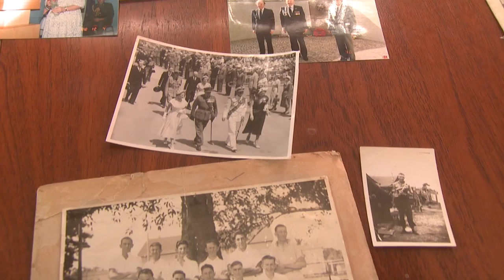Oral history - Ron Metcalfe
The retired chief migration officer oral history project is a joint venture involving the Department of Immigration and Citizenship and National Library of Australia. The project documents the careers of a number of senior immigration officers who served throughout the world after World War II. These officers were instrumental in putting into practice Australia's immigration policies from the 1950s to the 1980s.

Ron Metcalfe - Department of Immigration 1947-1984.